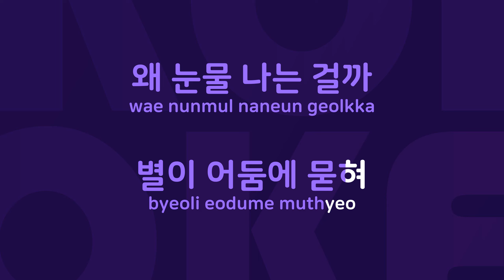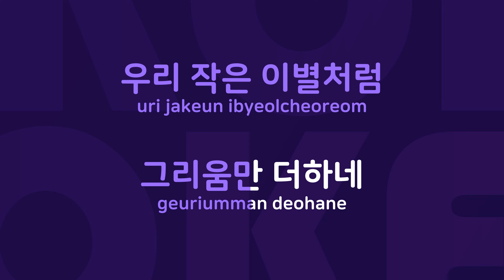네가 보고파 지면 : Originally Performed By 고한우 Karaoke Verison